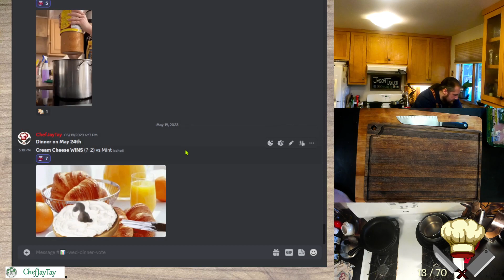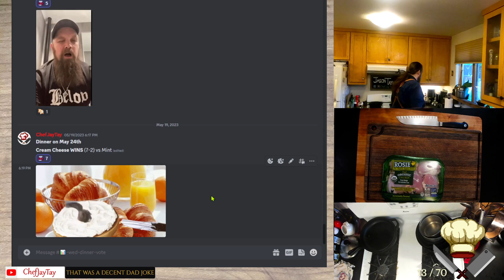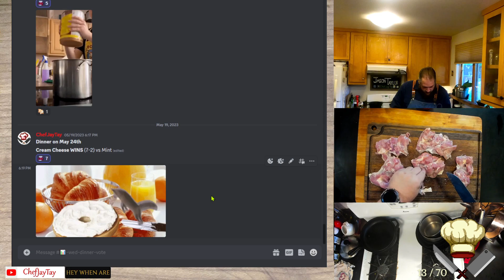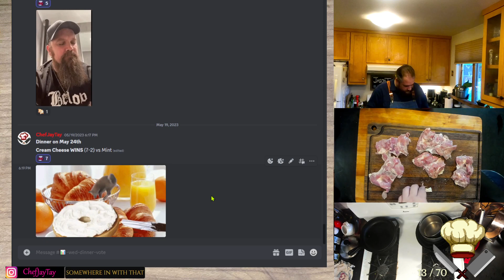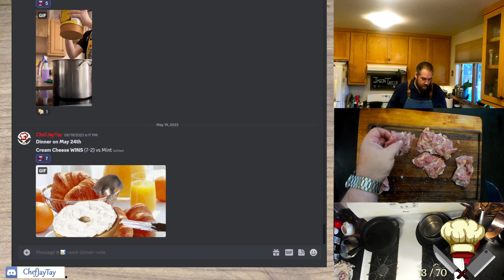🔪🍄🥩Jalapeno-Honey-Soy Chicken & Broccoli | #628